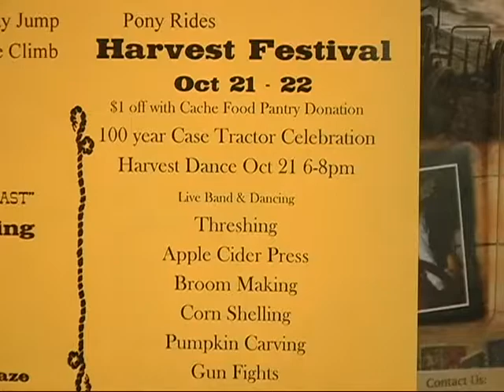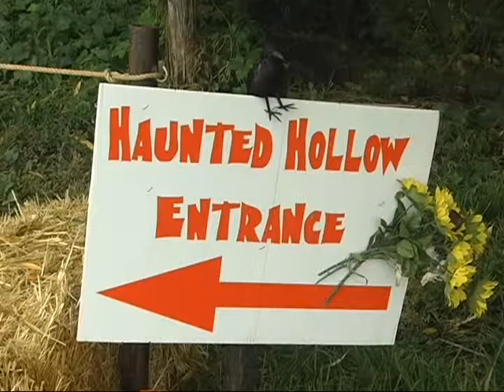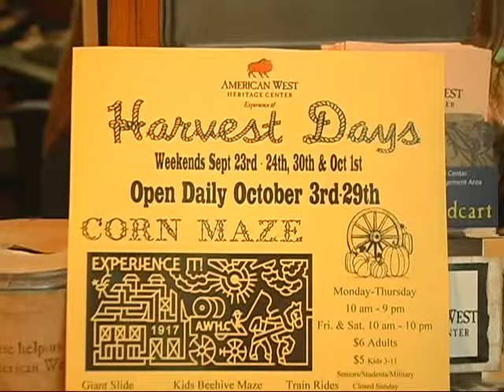AWHC hollow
A short introduction and video tour of the Haunted Hollow at the American West Heritage Center in Wellsville Utah